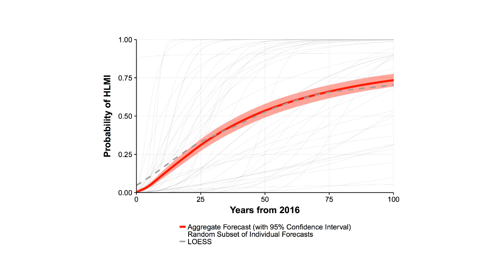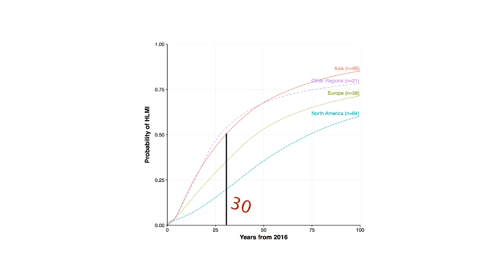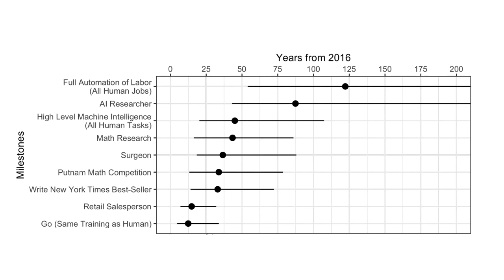When will AI take your job?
Ever wondered how fast AI is evolving? When do you think your job will be taken?